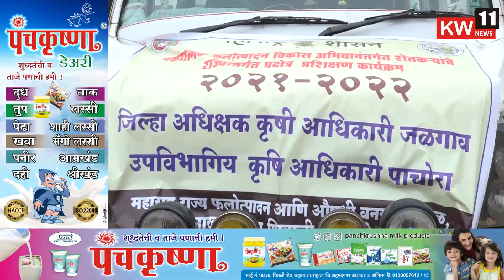राहाता l एकात्मिक फलोत्पादन विकास अभियानंतर्गत जळगाव जिल्हातील शेतक-यांनी दिली राहाता तालुक्याला भेट